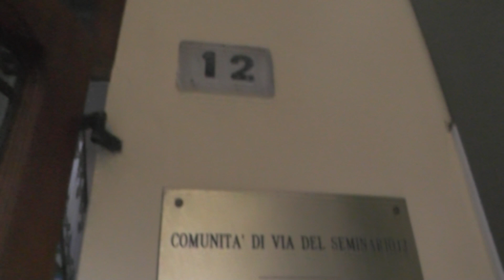UN ABBRACCIO LUNGO UN ANNO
Via del Seminario 12 / Storie / Il calendario 2020 /

A Pesaro gli auguri di Buon Natale e Buon Anno della Comunità di Via del Seminario, 12 (Centro Diurno e Servizio Sollievo Ce.I.S.) arrivano con il calendario 2020 che reca il titolo significativo “Un abbraccio lungo un anno”.
Non è la prima volta che ospiti, operatori e volontari della Comunità realizzano un calendario, ma sicuramente quello del 2020 assume un particolare significato perché legato al ricordo di due straordinari amici che non ci sono più: Dolly Manfredini e Alberto Renda.
Il calendario infatti si ispira alla loro arte di utilizzare le stoffe per costruire veri e propri quadri. Quelli creati in Comunità nell’attività pomeridiana a partire dallo scorso ottobre. Un quadro per ogni mese: tutti 12 fissati nelle fotografie che danno vita al calendario con i volti dei protagonisti  dell’impresa.
“Un abbraccio lungo un anno”, scrivono gli autori del calendario, non è solo il frutto di una nostra attività pomeridiana ma anche di una relazione, di un’amicizia e di un’appartenenza ad un gruppo.

Il calendario – progetto grafico di Paolo Savelli e fotografie di Roberto Ceccarelli - è disponibile in via del Seminario, 12 negli orari di apertura della Comunità, offerta minima 5 Euro.